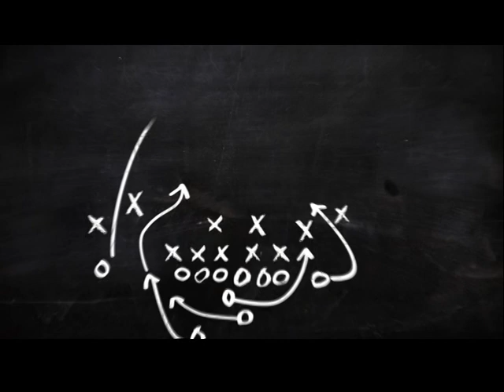Temsilciler, Bursaspor, Yalçın Koşukavak / İkili Oyun #49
Samet Zinciroğulları ile Tolga Öztaş'ın hazırlayıp sunduğu ve gündemdeki öne çıkan spor gelişmelerinin konuşulduğu "ikili oyun" programı hafta içi her perşembe saat 22.00'de As Tv'de